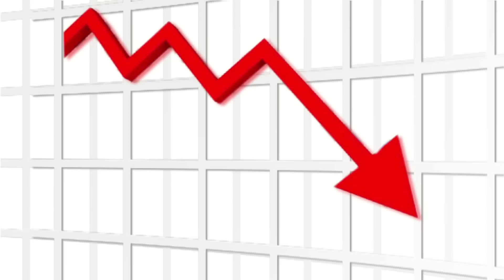Rupee Continues to fall under Modi Government